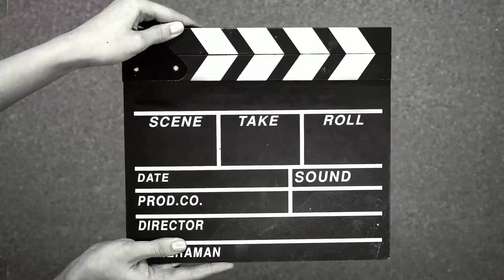RONDO ROYAL // TAPE CRISPY IDE JUALAN KEKINIAN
assalamualaikum pemirsah kali ini saya akan berbagi resep membuat Rondo royal atau yang lebih keren disebut tape crispy
cara buat nya pun mudah bahannya pun simpel
 1/2 Kg tape
50 lembar kulit lumpia
100g gula putih
minyak goreng
garam sedikit